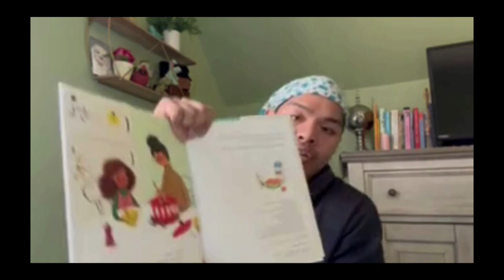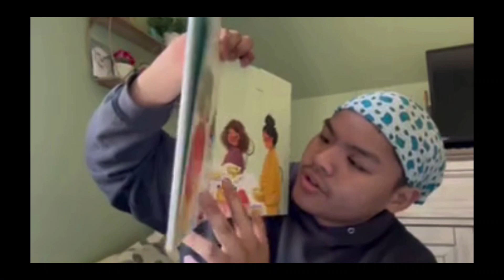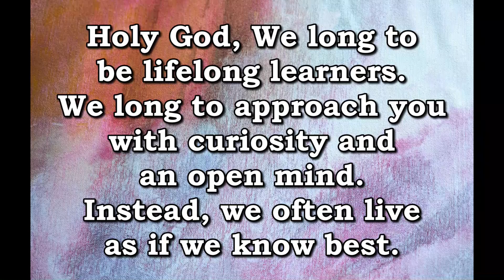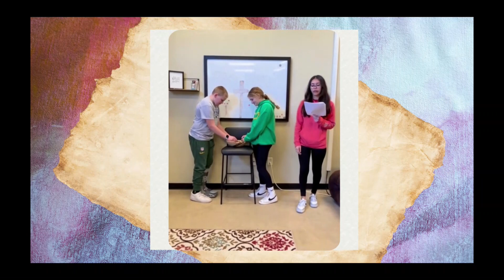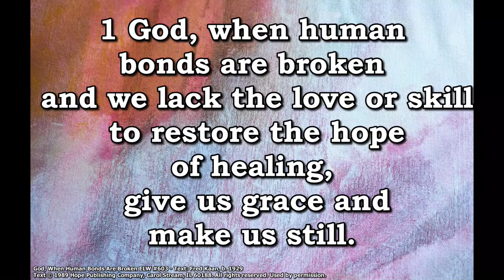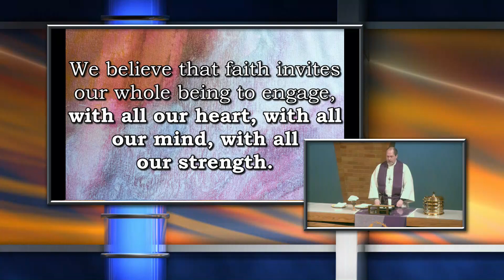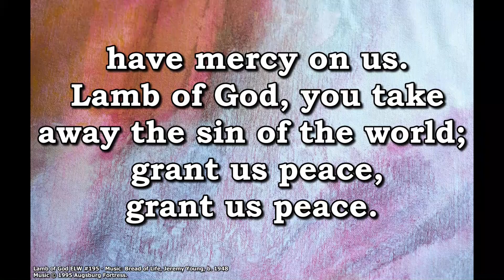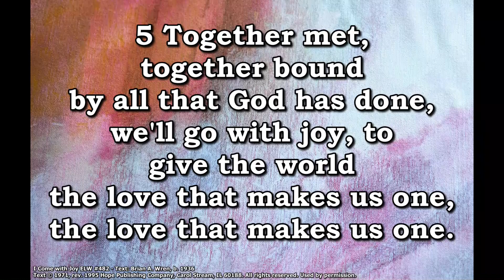March 17, 2024 Sunday Worship 8:45 AM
Fifth Sunday in Lent
Message
Pastor Mark Van House